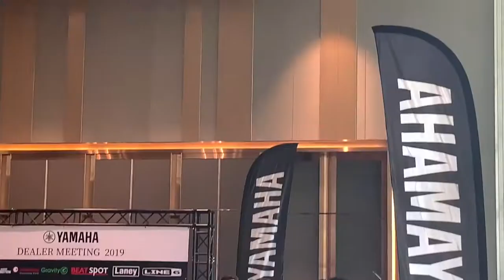Yamaha Meeting Dealer 2019 by Kuljaesol Thailand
🎬เบื้องหลังYamaha Meeting 2019 กับเปียโนรุ่นใหม่ และเครื่องดนตรีต่างๆ ตลอดทั้งปี2019 นี้ ลูกค้าทุกๆท่านสามารถสั่งได้จากร้าน Kuljaesol ได้แล้ววันนี้ พร้อมข้อเสนอราคาพิเศษสุดๆกว่าใคร Tel.097-402-8888